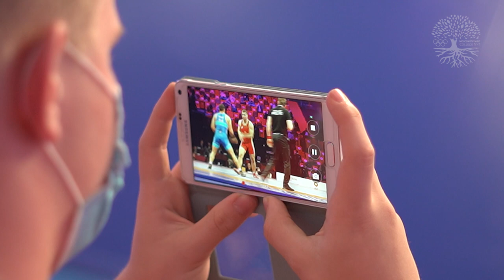Муртазалиев Омар Магомедович - «Гран-при Москвы» международный турнир